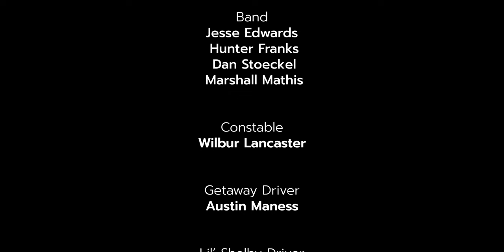I'm Free (Official Music Video)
Music video capturing the saga from CMIYC! Also, STAY AFTER THE CREDITS!